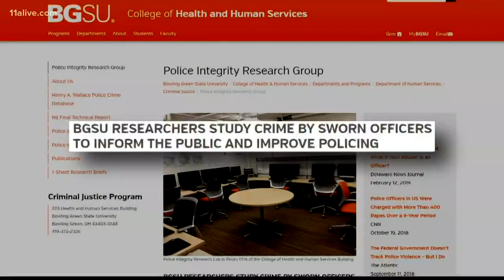Convictions of law enforcement officers in police shootings: How often does it happen?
Demonstrators rally outside courthouse after Robert Olsen convicted in Anthony Hill shooting